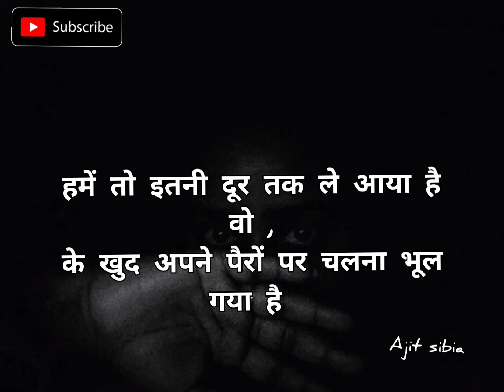Etna kamjor ho gya ha wo hamse batein krte krte || hindi shayari || by ajit sibia